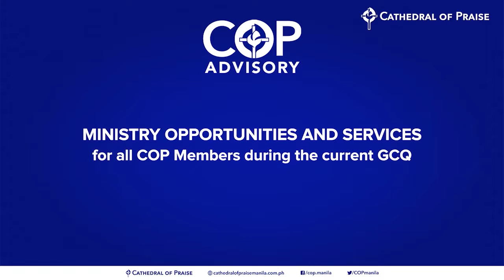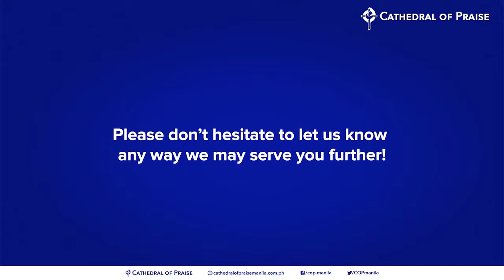COP Friday Worship Service - March 26, 2021